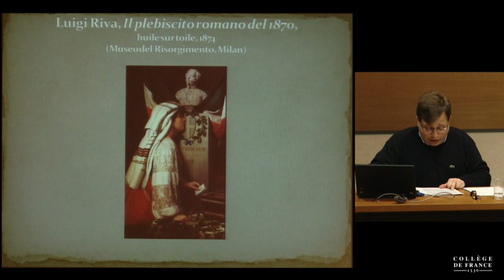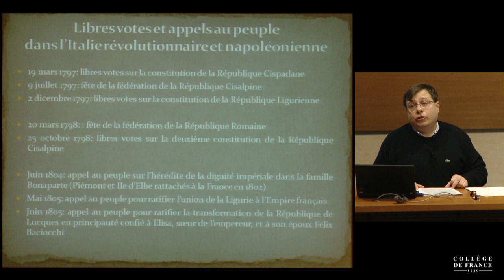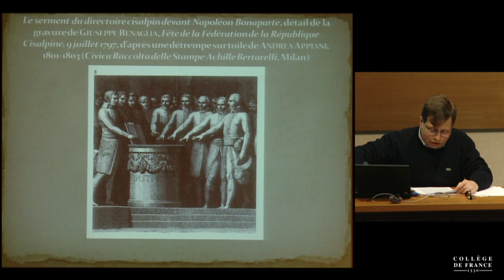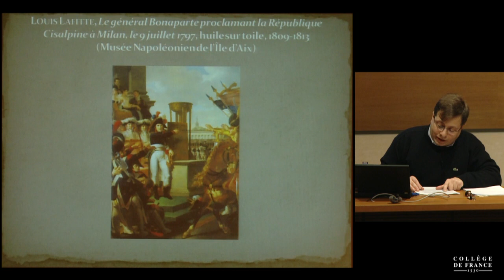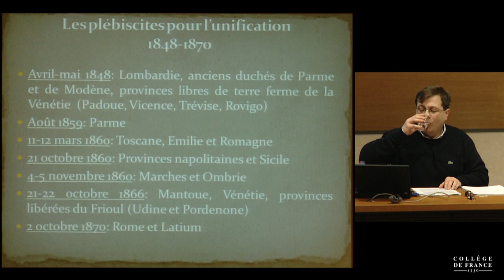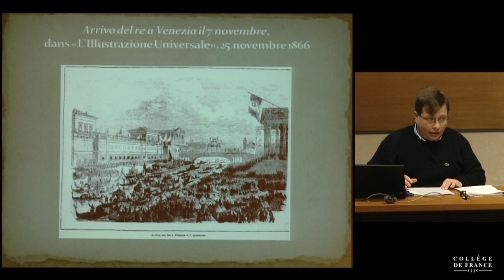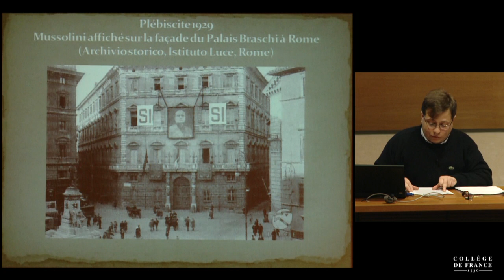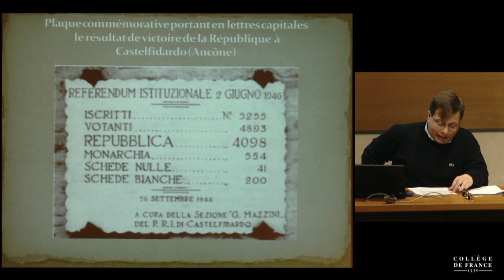Référendum et démocratie (9) - Pierre Rosanvallon (2013-2014)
Enseignement 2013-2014 : Référendum et démocratie
Séminaire du mercredi 26 mars 2014 : Le plébiscite, une passion italienne (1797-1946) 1/2

Intervenant(s) : Gian Luca Fruci, Chargé de recherche, université de Pise

Chaire Histoire moderne et contemporaine du politique (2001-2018)
Professeur : Pierre Rosanvallon